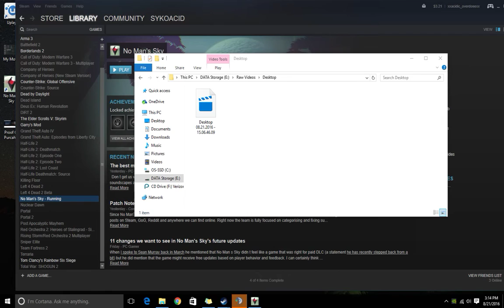I nearly Pissed my Self!! [No Mans Sky SykoAcid]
Welcome to NO MANS SKY!